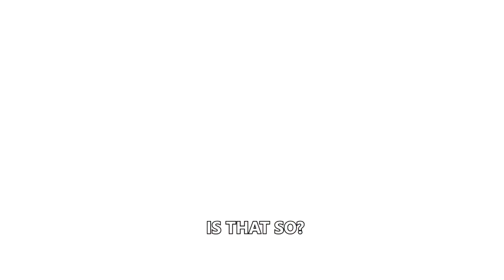Killing Fortnite Twitch Streamers #2 (With Reactions) - Fortnite Battle Royale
Song(s):
1.
2